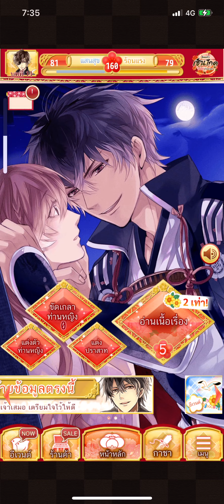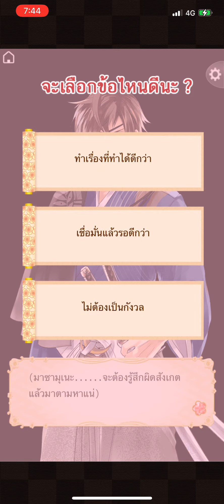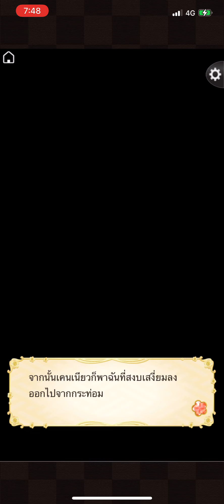Ikémen Sengoku TH Masamune Date ep.11/2